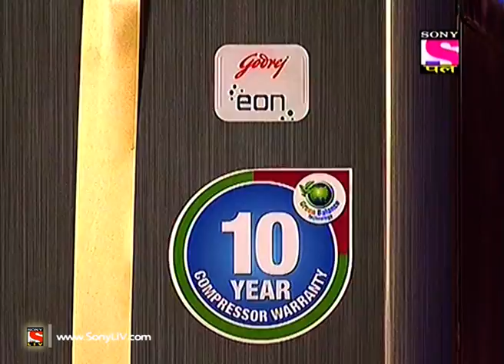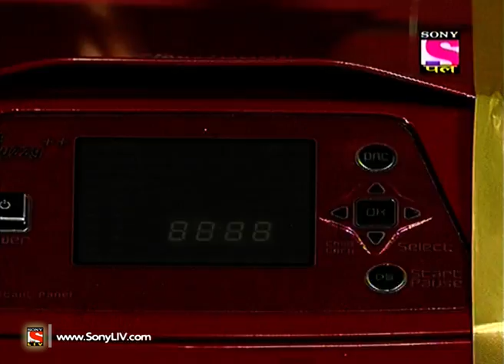Sab Khelo Sab Jeetto - सब खेलो सब जीतो - Episode 66 - 27th July 2016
Cyrus Sahukar's happening episode of Sab Khelo Sab Jeetto will get you fall off your chair. is exciting episode is full of laughter and entertainment. Which team do you ink will win e grand prize - Nanda, Malhotra, Rajpal, Kapadia, Pandyaa or Kumar's team. e questionnaire rounds are quite challenging. From shayari riddles to Bollywood questions are asked to families or group of friends or cousins. e family which gets eir hands on e buzzer first stands a chance to win e prize. All e families actively participate and try to make it to e grand win. Shah family takes away e ultimate winning trophy.